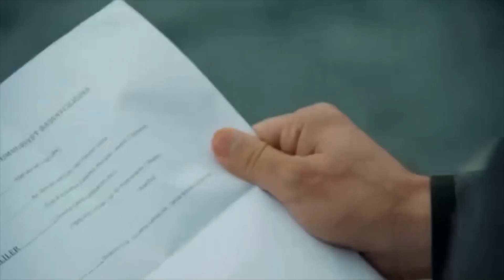عمران يتفاجئ بأعتقال رفيف | مسلسل لعبة القدر الحلقة 113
سينتقم الله منكم | عمران يتفاجئ بأعتقال رفيف

مسلسل_لعبة_القدر#